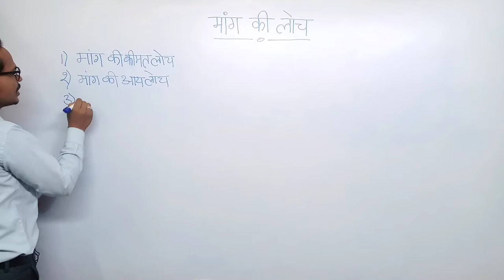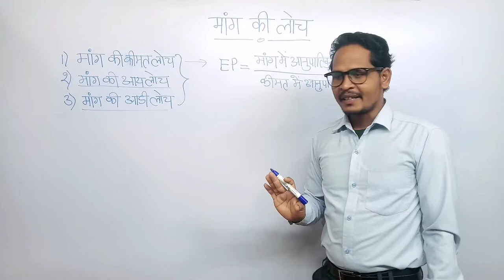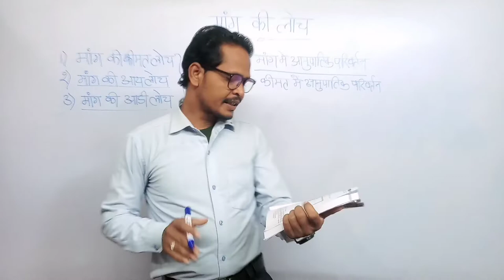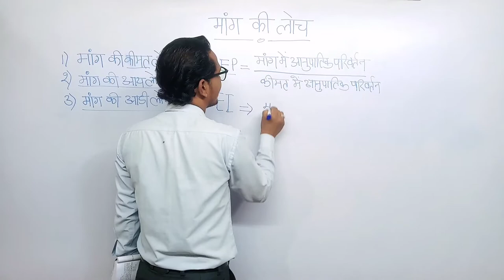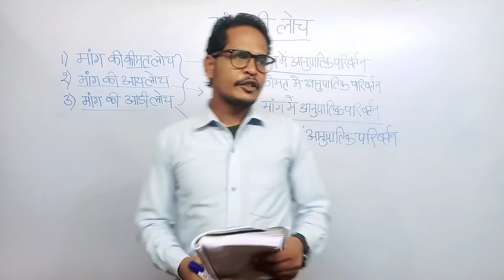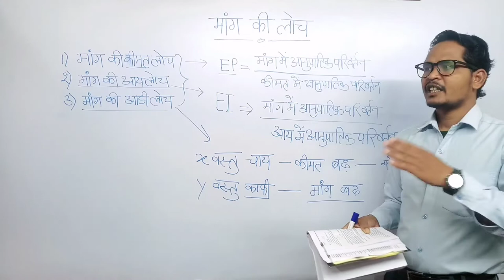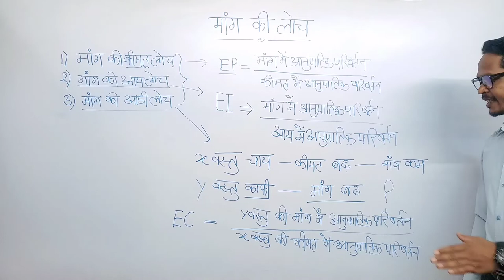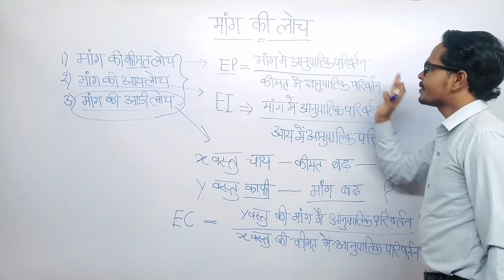मांग की लोच के सूत्र ।।mang ki loch ke sutra ll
मांग की लोच के प्रकार। मांग की लोच तीन प्रकार की होती है। मांग की कीमत लोच, मांग की आय लोच, और मांग की आड़ी लोच।

मांग की लोच
मांग की लोच के प्रकार
मांग की लोच का सूत्र
मांग की आय लोच का सूत्र
मांग की कीमत लोच का सूत्र
मांग की आय लोच क्या है
मांग की कीमत लोच क्या है
मांग की आय लोच को किस प्रकार से ज्ञात किया जाता है
मांग की कीमत लोच को ज्ञात करने का सूत्र क्या है
mang ki kimat loch
mang ki I loch
mang ki aadi loch
mang ki loch ke prakar
mang ki loch ko gyat karne ka sutra
mang ki aay loch kis Sutra se nikaali jaati hai
monkey kimat loch ko gyat karne ka sutra kya hai
economics classes
eco study classes
ecostudy new video
latest video of ecostudy
mang ki loch ki ganana

mang ki loch economics in hindi
mang ki loch kya hai
mang ki loge ko

media links:-